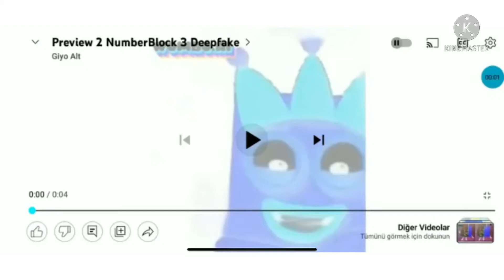Preview 2 NumberBlock 3 Deepfake in G Major on KineMaster